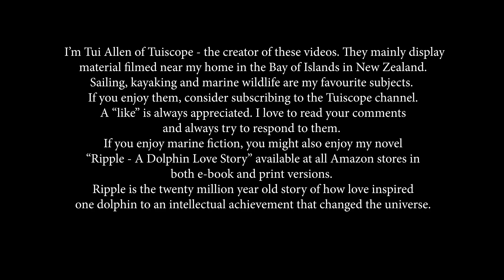Russell Boating Club - First Race 20/21 season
Went out sailing with Lee and Deanna on the Etchells class Black Betty for the first race of the season. Beautiful conditions. Black Betty pulled well above her weight as usual, only beaten across  by two much bigger boats, one of which was the flying trimaran you see at the start.
Great social time at the club afterwards.